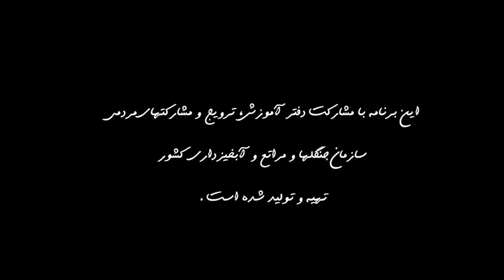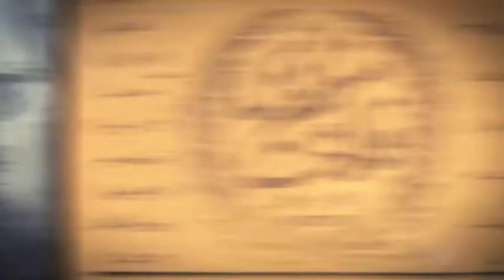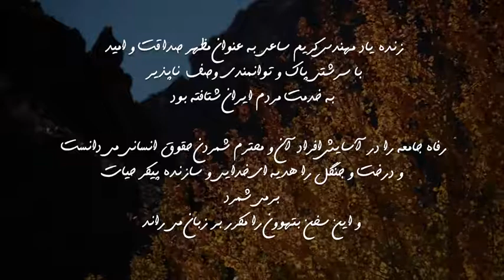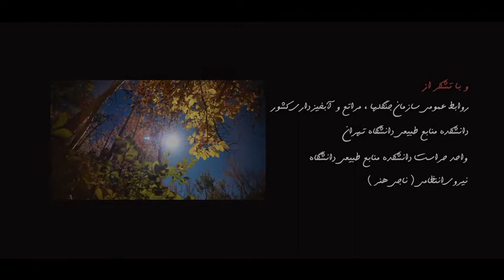Documentary about Mr. Karim Saee, Father of Iranian Forest knowledge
This video is about Mr. Karim Saee, the father of Iranian forest knowledge and the founder of Iran agriculture universiry.

Director : Mr. Mohammad Hosseini
Filming : Mr. Reza Roshan and Me.
Aerial Shots : Mr. Alireza Asadnejad and Me.
Edit : Me
Narrator : Me
Aftereffects : Me
Dramatized for IRIB channel 4